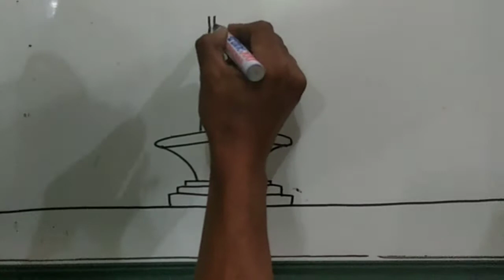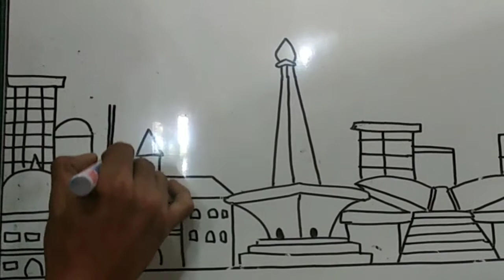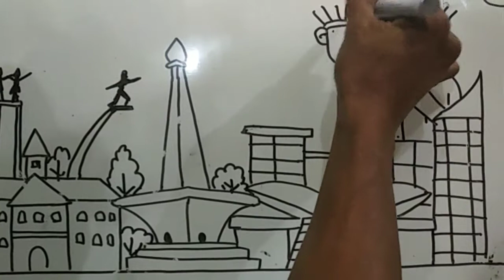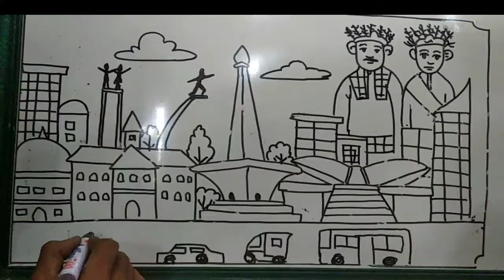CARA MENGGAMBAR DENGAN MUDAH KOTA JAKARTA#lukisan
menggambar tema kota jakarta buat anak sekolah.

# mural indonesi     # lukisdinding      # art